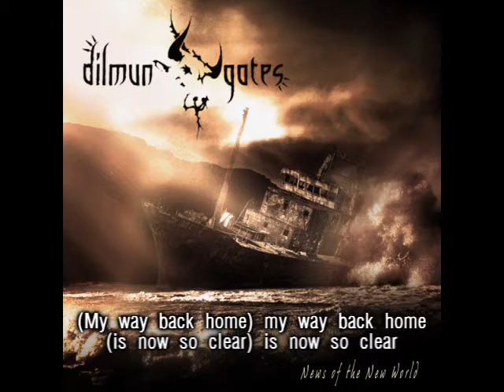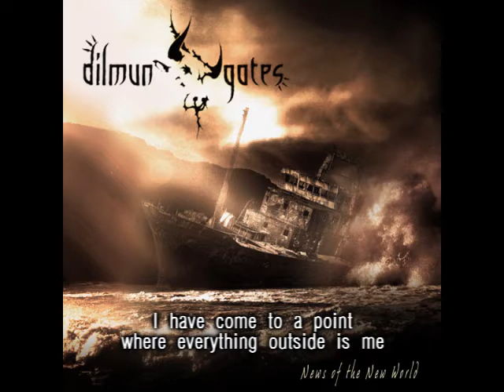The Intriguer - Dilmun Gates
Cancion extraida del disco News Of The New World de Dilmun Gates.

Disponible gratuitamente en la web oficial del grupo en descarga directa.